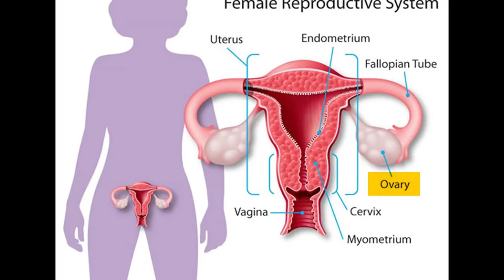क्या होगा अगर ऑपरेशन के बीच ही आपको होश आ जाये तो (When you Wake up During Surgery)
Hello friends, pain is something that is associated with our organ brain, and in order to control it during an operation surgery a dose of anaesthesia medicine is given to the patient by a doctor (anaesthesiologist) or a nurse. Today in this video we will do some shocking case study of patients in medical school who underwent their surgeries in real life in the hospital. This will help us understand the biology of a human body, chemistry of the medicines used and how they affect our mind and body. v=r-jZIsBTWUE

- 97% लोग Anjaan है की उनपर काबू किया जा रहा है.. Science And Neurology Behind Human Brain